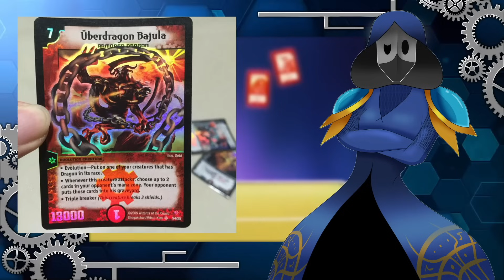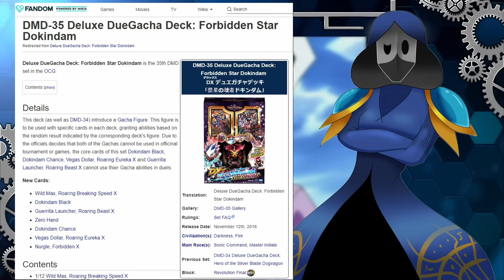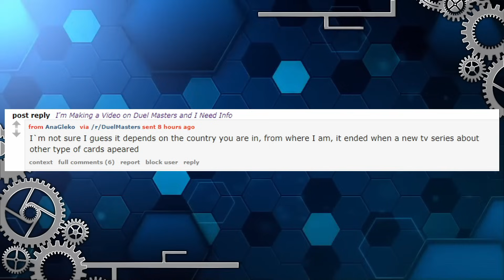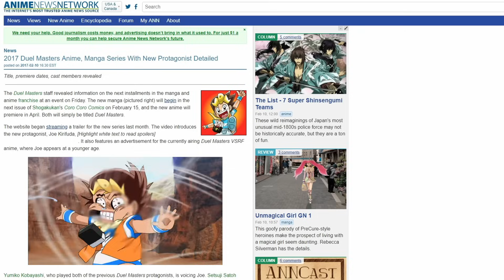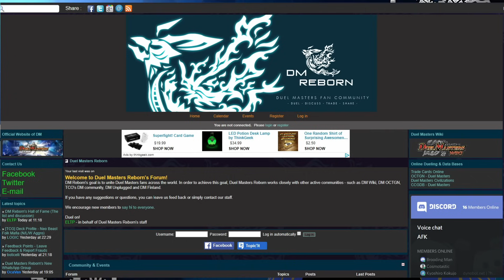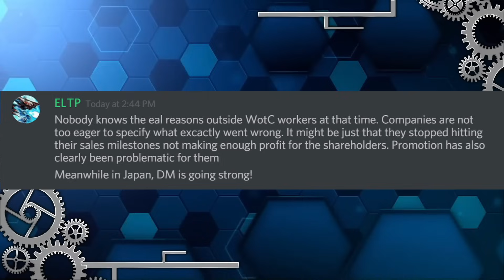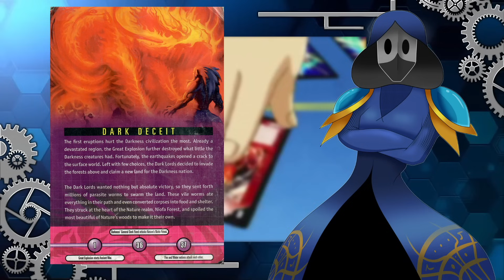What Happened to Duel Masters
The card game that was made for the japanese audience and attempted to gain traction in America, but sadly failed.